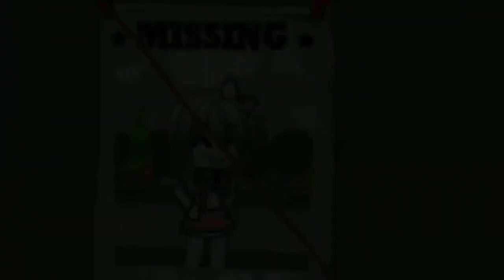GachaLife Tiktok Compilation [ Episode 4521005 ] 👉 MIRACULOUS LADYBUG 👈